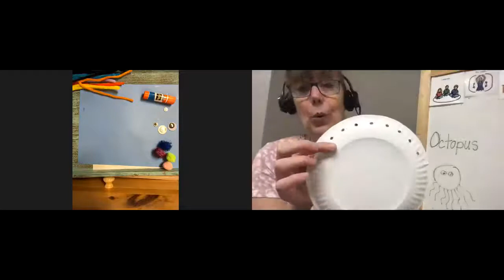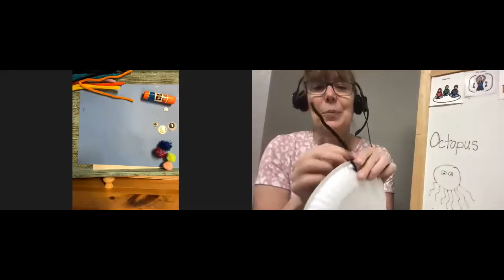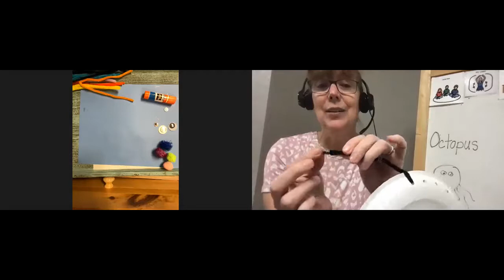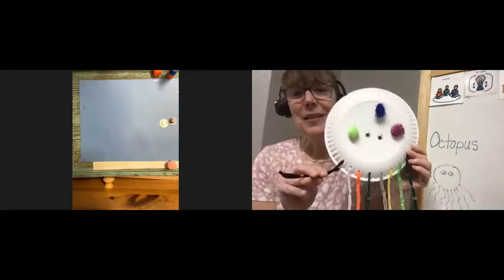Paper Plate Octopus